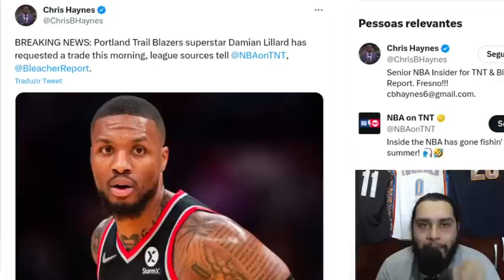🚨 URGENTE 🚨 Damian Lillard PEDE TROCA do Portland Trailblazers !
Foi confirmado que Damian Lillard pediu para ser trocado do Portland Trailblazers !